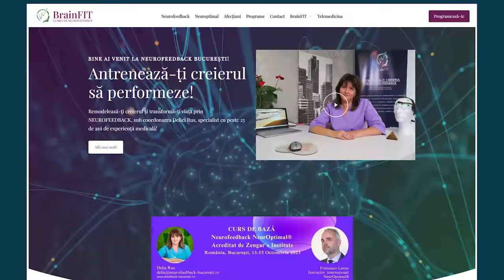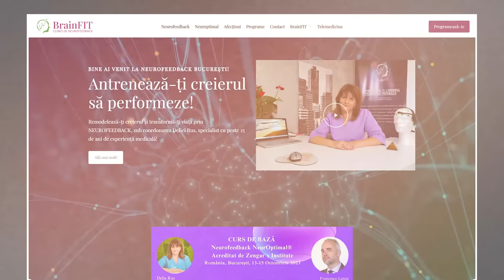Ce este dezvoltarea personală?| Magdalena Irimia și Niculina Gheorghita| Dă mai departe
Ce este dezvoltarea personală? | Dă mai departe | Ediția din data de 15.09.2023
Realizator: Magdalena Irimia, terapeut bowen | Invitat: Niculina Gheorghiță, psiholog clinician principal, terapeut relațional Imago, terapeut specialist bowen

În emisiunea de astăzi alături de Niculina Gheorghita, psiholog clinician principal, terapeut relational Imago, terapeut specialist bowen am clarificat ce este dezvoltarea personală, umană și spirituală.
Principalele subiecte abordate sunt:
*De ce este bine ca după vârsta de 24 de ani să începi să lucrezi cu tine?
*Cat de norocoși ar fi copiii și adolescenții dacă ar avea câteva instrumente practice la îndemână?
*Concret, când începi și de unde?
*Care este scopul dezvoltării personale?
*Cum alegem cartea potrivită, cursul sau trainerul potrivit?
* Cum schimbi un gând negativ, repetitiv? Cum schimbi o stare de furie?
*Dezvoltarea personală este continuă și nenegociabilă!

“Totul pleacă din minte. Ea nu este în creier, ea este în jurul nostru și ne ajută în procesul dezvoltării personale. 90% avem de lucrat cu subconștientul nostru.” Niculina Gheorghiță

Niculina Gheorghiță ne-a împărtășit din vasta sa cunoaștere și experiență, instrumente pe care să le putem folosi în mod conștient.

Barter: această emisiune este oferita de Clinica de Neurofeedback BRAINFIT București. Antrenamente neuronale pentru un creier sanatos!

Vizionare plăcută!